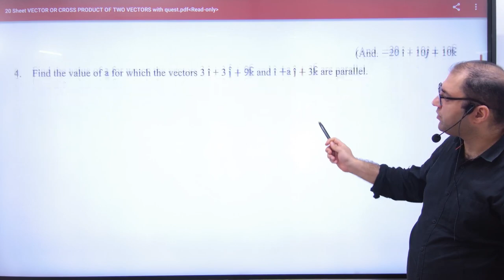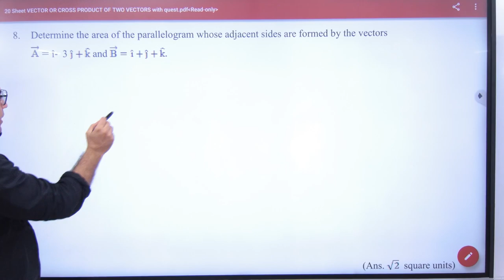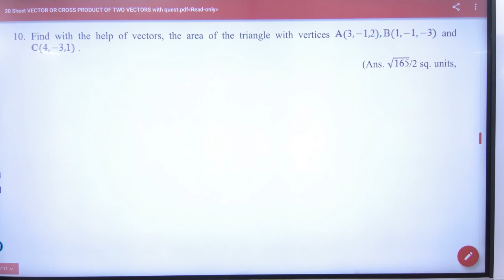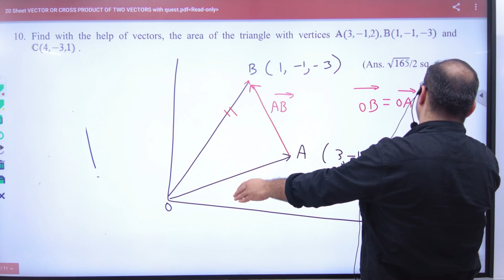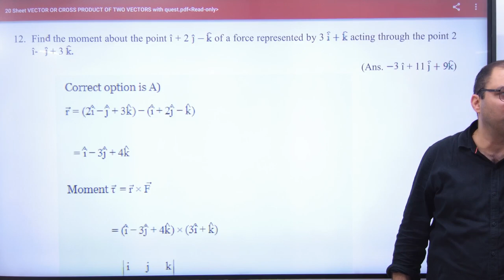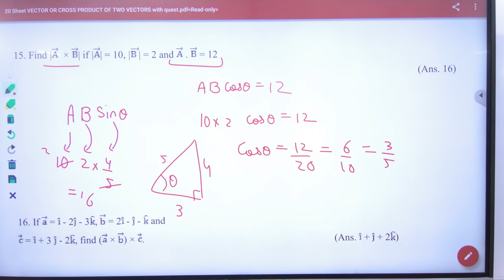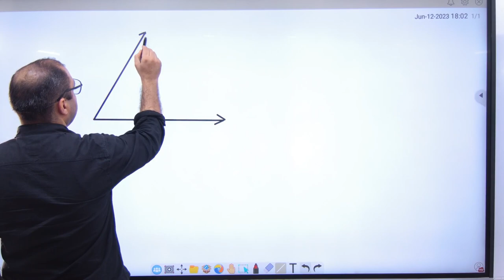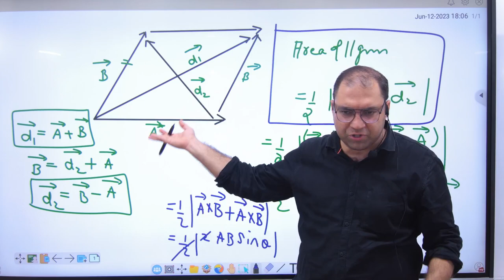1 Numerical on Vector Product